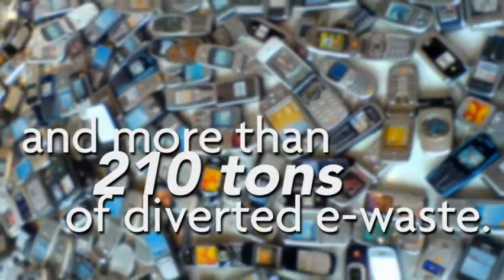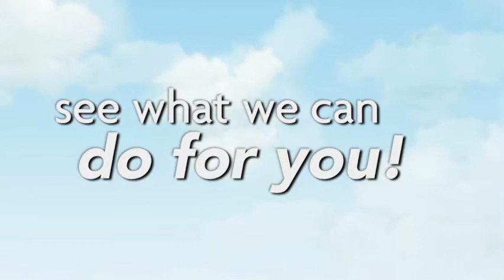Flip Swap Loop and Web Ad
This is a web ad (that also served as the loop video in corporate HQ monitors) for Flip Swap, an LA company that pioneered phone recycle/swap program.